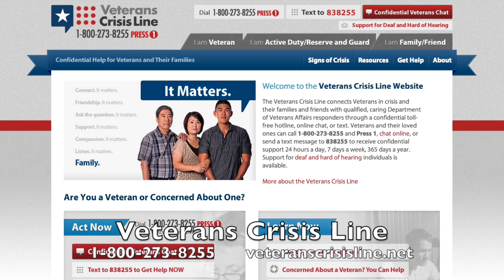MEMORIAL DAY TRIBUTE - Kyle Pickard performs Toby Keith's "American Soldier"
Veterans Crisis Line: veteranscrisisline.net

VIDEO CREDITS:
Recording/Production/Editing: Kyle Pickard